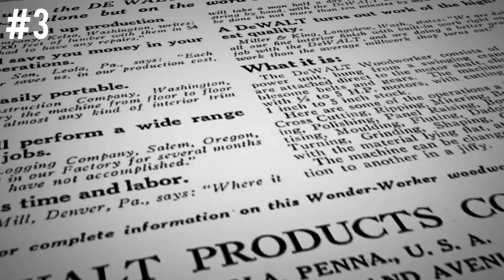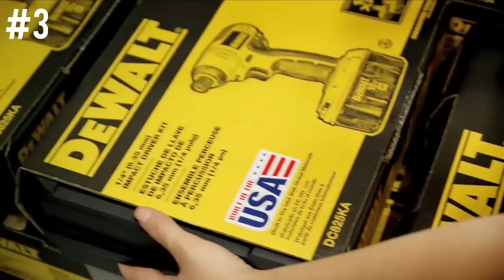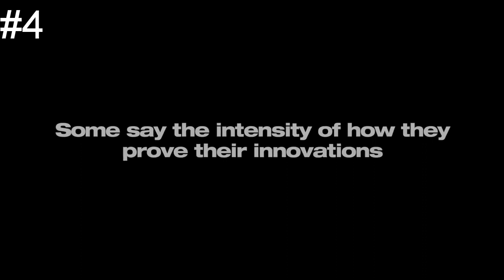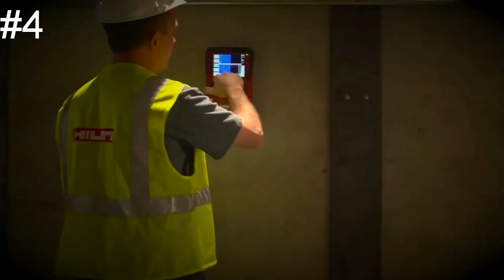Top 5 Brands That Made The Most DURABLE Tools Ever as Ranked by Experts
Here are Top Rated 5 Brands That Made The Most DURABLE Tools Ever as Ranked by Experts including the other 10 brands

Honorable Mention:
 Others receiving votes: Ridgid (10), Bosch (9), Porter-Cable (7), Black & Decker (3), Metabo (3), Festool (2), Ingersol-Rand (2), Ryobi (2),  SnapOn (2), Bostitch (1)